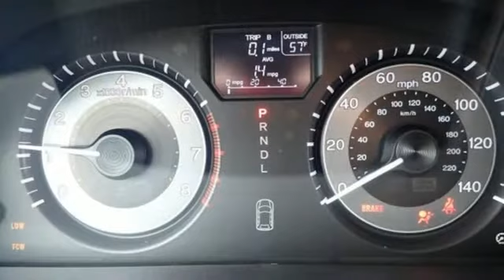Used 2016 Honda Odyssey EX-L 49529A Walnut Creek, CA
Year: 2016
Make: Honda
Model: Odyssey EX-L 49529A
Trim: EX-L
Engine: 6 Cyl. 3.5 L
Transmission: Automatic
Color: White Diamond Pearl
Interior: Truffle
Mileage: 41844
Stock #: 49529A
VIN: 5FNRL5H61GB105064
Create your own odyssey... do you really need Illiad? See how Dirito Brothers makes car buying fun!

Address:
2020 North Main Street